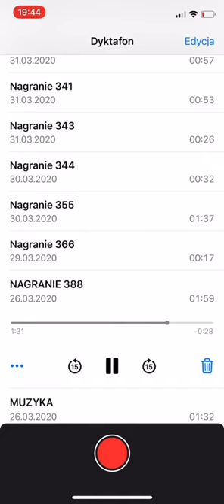kukon - nagranie 388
Ogrody Gang Familia